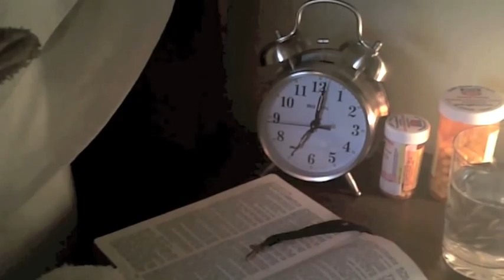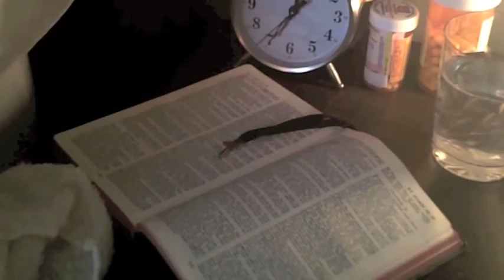Marly Youmans reads "In Extremis" from THE THRONE OF PSYCHE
This poem is about a visionary experience that flooded in during a harrowing passage in my life. The timing was a bit difficult; I had given birth to a third child and then immediately moved to South Carolina. Not long after we arrived, our eldest, a little boy of 8, was struck with meningitis. The short blank verse poem begins at a point where he had been immobile for a week: still and unresponsive, and was about to be moved from St. Francis Children's Hospital to a larger hospital with an Infectious Diseases specialist. Soundtrack and film by the ever-generous Paul Digby.